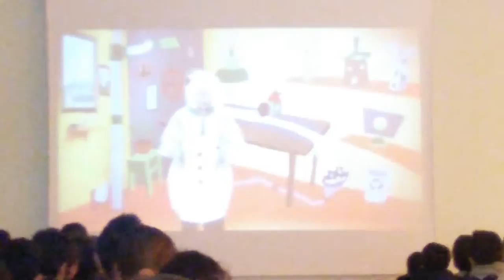il sole in classe pompei bartolo longo 5